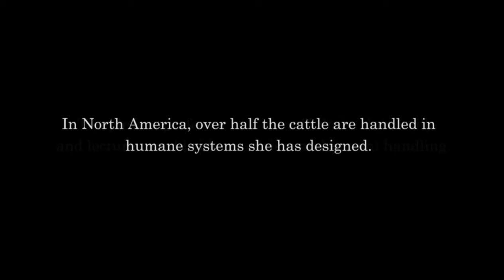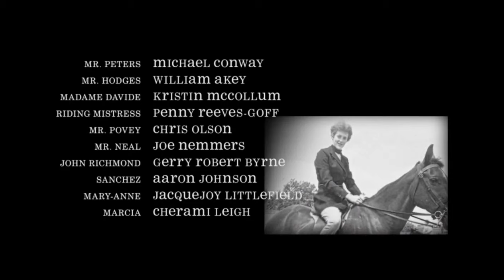Temple Grandin ending